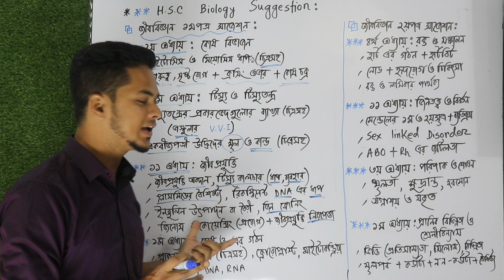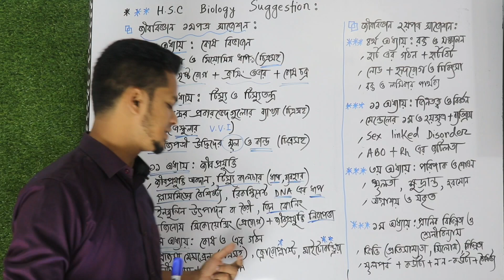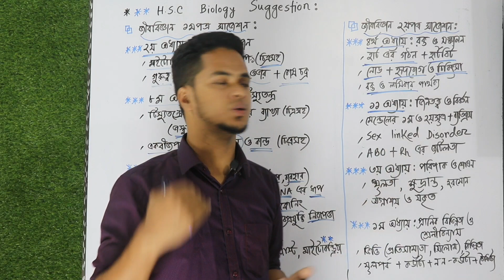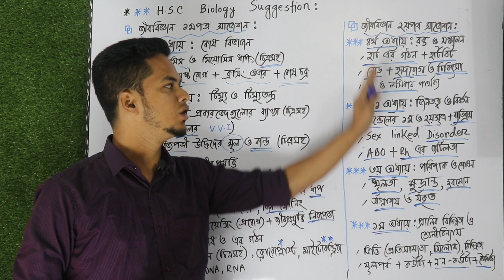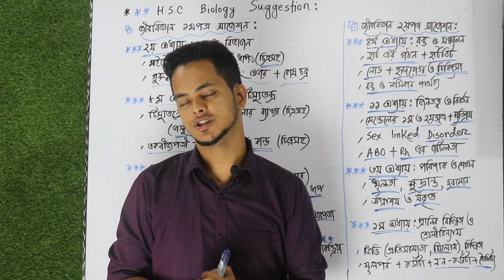HSC Biology Suggestion 2022 | বায়োলজি ১০০% কমন সাজেশন | A+ নিশ্চিত | Botany & Zoology Suggestion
hsc biology suggestion 2022 ।। HSC short suggestion 2022